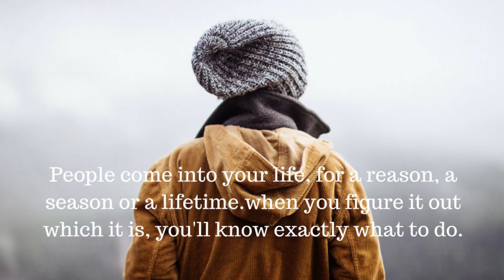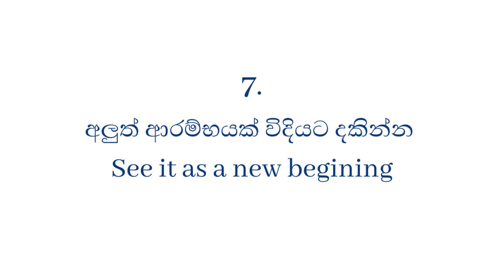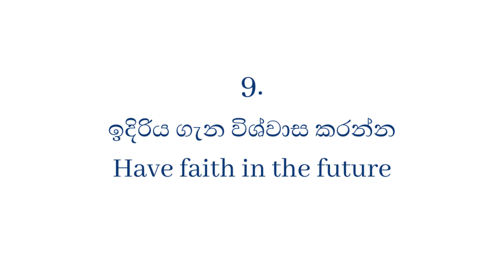අදර සම්බන්ධයක් කැඩුනට පස්සේ ජීවිතේට මුහුණ දෙන්නේ කොහොමද? - How to get over a breakup?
අදර සම්බන්ධය කැඩුනට පස්සේ ජීවිතේට මුහුණ දෙන්නේ කොහොමද? breakup එකකට මුහුණ දෙන්නේ කොහොමද? ex-girlfriend ex-boyfriend අමතක කරන්නේ කොහොමද? ආදරෙන් පැරදුනාම හිත හදාගන්නේ කොහොමද? අද කතාබහ ඒ වෙනුවෙන් ඔබට උපකාරී වෙන පියවර ගැනයි

How to get over a breakup? how to forget your ex? how to makeup your mind and move on with life? Today's discussion is a step-by-step guide on how you can achieve that